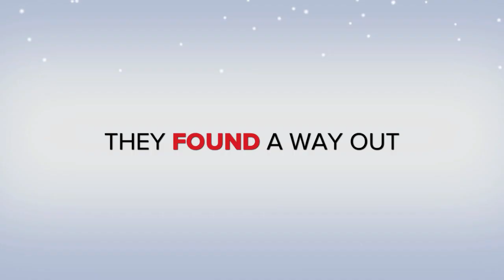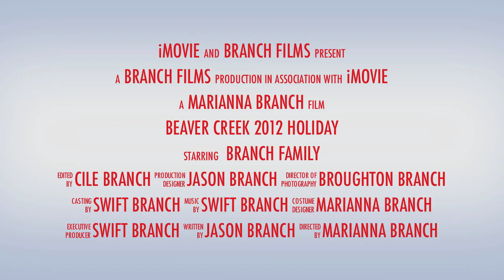Beaver Creek 2012